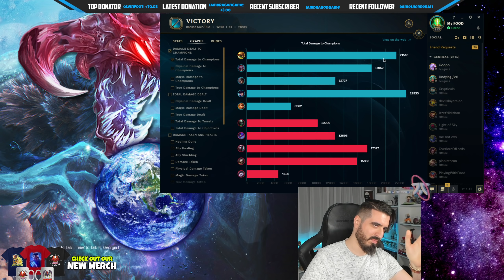Be Unstoppable with this Rammus Top Lane new BUILD PATH 🔥 LoL Top Rammus s11 Gameplay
You want the STRONGEST NEW RUNES For Rammus Season 11?

IMMORTAL Rammus vs Urgot Top Lane Build Ranked SoloQ 2021 Season 11 Gameplay League Of Legends